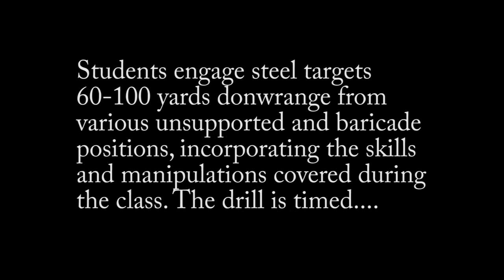Final Drill Carbine 1 19 June 2015